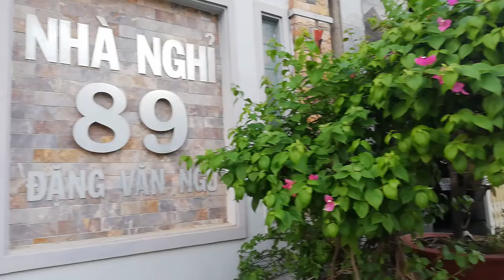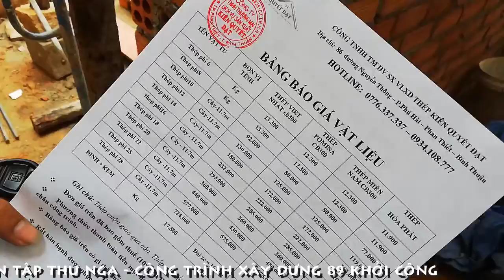[FULL HD]ĐÓNG SÀN I|CÔNG TRÌNH 89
ĐÓNG SÀN I
|CÔNG TRÌNH 89||
PROMOVIES VIDEOKAR NS QUANG DAU